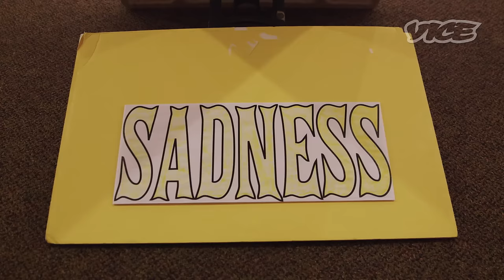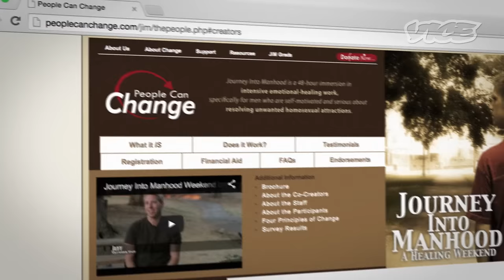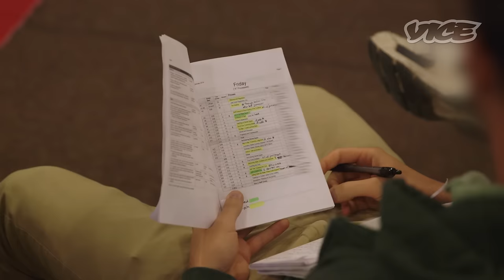We Went To Gay Conversion Therapy Camp (Part 1/3)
Conversion therapy is the practice of "curing" gay people by trying to turn them straight through counseling and lifestyle restrictions. The practice dates back to the early Freudian period, when homosexuality was considered pathological and attempts to treat it were deemed appropriate. Today, however, homosexuality has been removed from the American Psychiatric Association's list of mental disorders, and conversion therapy is considered ineffective, harmful, and potentially deadly.

Regardless of a nationwide battle toward the acceptance of same­-sex marriage and equal rights for gay people, conversion therapy is still a problem, and it's being practiced every single day in the United States and throughout the world.

In this special report, VICE gets exclusive access to one of the hundreds of gay-conversion-therapy organizations, groups, and sessions in the United States. At the Journey into Manhood program, men pay more than $600 to attend a weekend retreat where they participate in exercises and activities the staff members claim will help them battle their same-sex ­orientation. The only qualification to become a staff member is to have successfully completed the program.

The report meets with the founder of reparative therapy, Dr. Joseph Nicolosi, who is illegally practicing on minors in the State of California, and investigates the controversial legal battle to fight conversion therapy for individuals under 18 years of age. We also travel to the annual Gay Christian Network Conference, speak with former "ex-gay" leaders including John Smid of Love in Action, who is now married to his gay partner, and hear the grueling stories of the individuals who have survived this brutal practice.